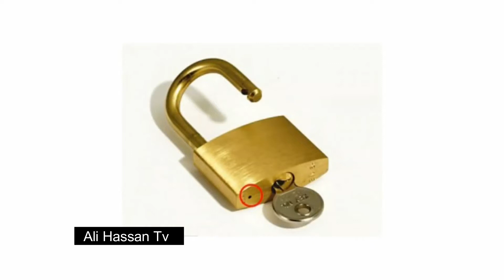10 Things you don’t know the Purpose Urdu | وہ چیزیں جن کا مقصد بہت کم لوگ جانتے ہیں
10 Things you don’t know the Purpose Urdu | وہ چیزیں جن کا مقصد بہت کم لوگ جانتے ہیں

Follow me on instragram
itshassan.444